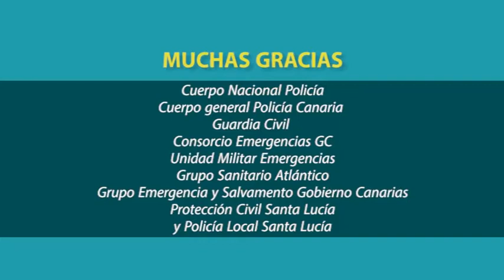COLCHÓN MUSICAL IV ENCUENTRO DE SEGURIDAD Y EMERGENCIAS DE SANTA LUCÍA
El IV Encuentro Infantil de Emergencias de Santa Lucía se celebró en la Karpa en Vecindario el miércoles 18 de Julio del 2018.